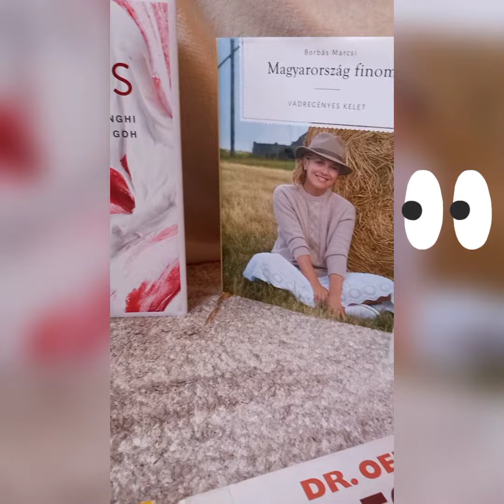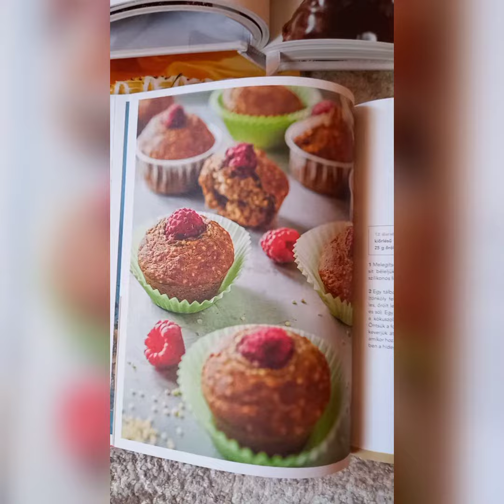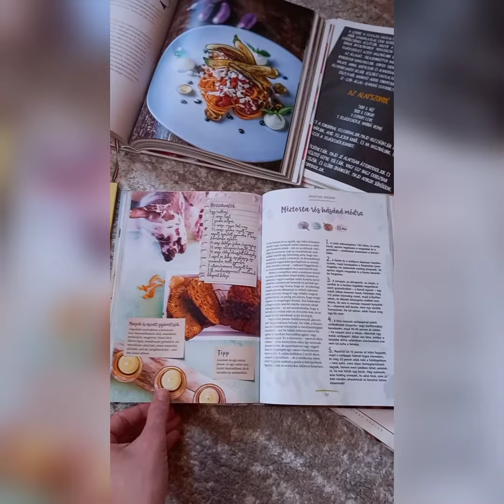641 // Szakácskönyvajánló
A mágikus 641-es jelzetű szakkönyvek: a szakácskönyvek. Húsevős vagy vegán, diétás vagy süteményes, régi receptes vagy reformkonyha - a könyvtárban ezerféle lehetőség közül lehet választani! 🤩
Videós ajánlónkban legszebb, legújabb szakácskönyveinkből mutatunk válogatást. (Plusz ajánló: egyik kollégánk elkészítette Steiner Kristóf: Kristóf lakomái című könyvéből a gyümölcspörköltet, amit jó szívvel ajánl mindenkinek.)